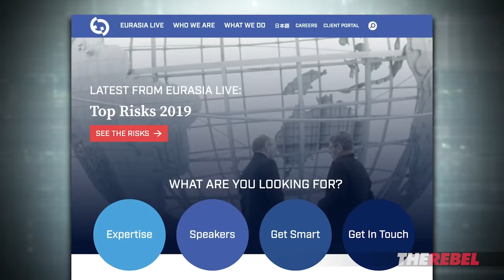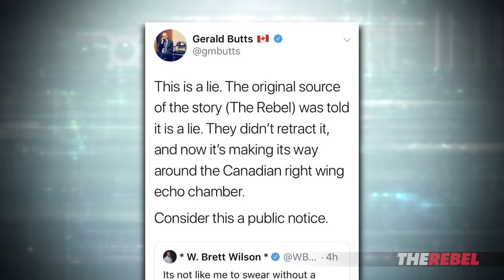Eurasia Group in NYC: Gerald Butts rattled by Rebel investigation into $200k contract | Keean Bexte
Keean Bexte of TheRebel.media reports: Earlier this week, The Rebel exclusively broke the story that Justin Trudeau's best friend and former secretary Gerald Butts was handed a $200,000 sole-source contract from the federal government.